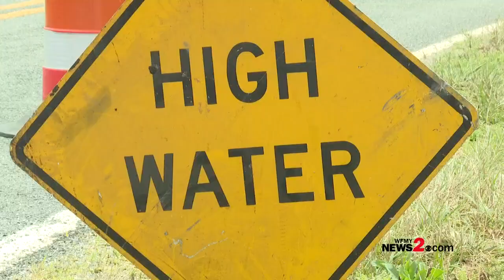Woman Rescued From Car After Getting Trapped, When Driving on Flooded Road in Guilford County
Gibsonville water rescue on Huffine Farm Road at Huffman Mill Road.